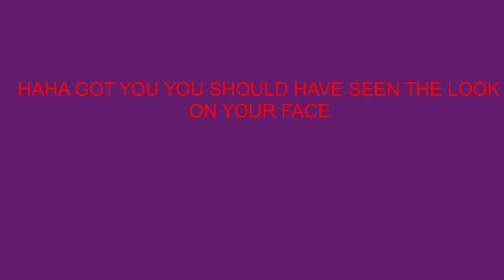important news!!!!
big IMPORTANT NEWS